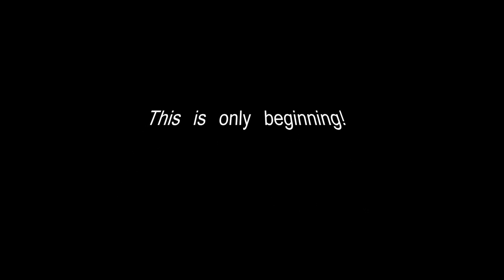ヤマメ爆釣！本山博之 さんと 渓流ベイトフィネス AR-S テスト釣行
当チャンネルではＢＧＭとして、下記を使用しています。